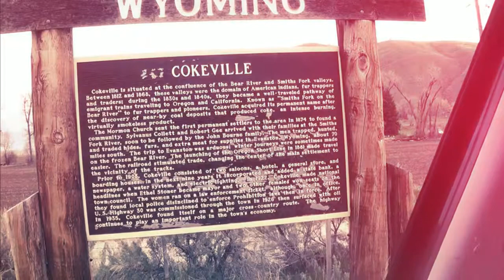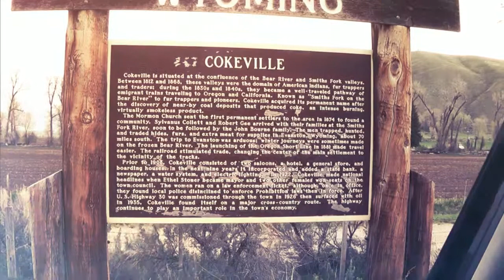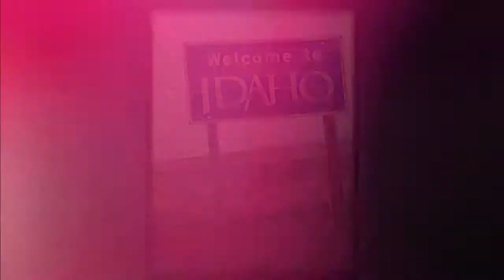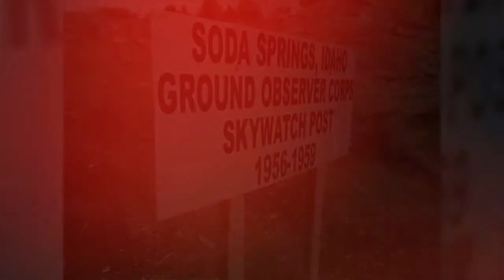Thursday, May 16, 2019: Part 4 - Soda Springs, Lava Hot Springs, Geyser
Chronicles of Sir Oisin Leif on Thursday, May 16, 2019: Part 3: Sir Oisin passes through Cokeville then Soda Springs. He visits the active geyser and drives on to soak in Lava Hot Springs. He gets confused by fans of Sons of Anarchy that he's the actor that plays the FBI agent. They ask for his autograph. He tells him he's not. They don't believe him. Onwards he heads to Pocatello for a AMC A-List movie, or so he hopes. Rain is blinding. Runtime: 4 min, 46 sec.  Daily video blog on Magisto/youtube/Wordpress.